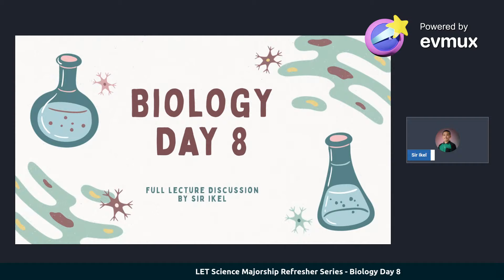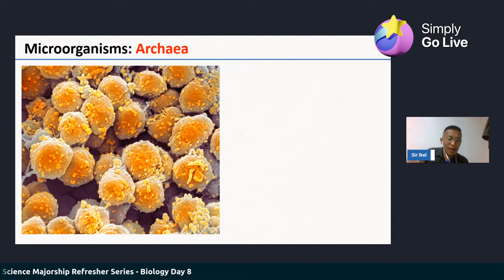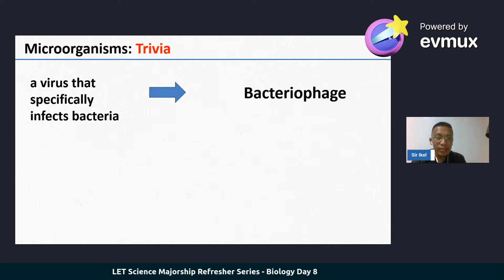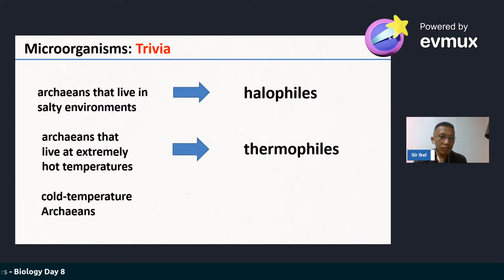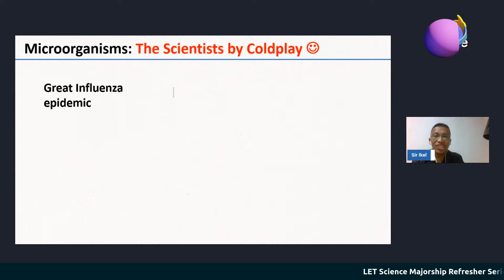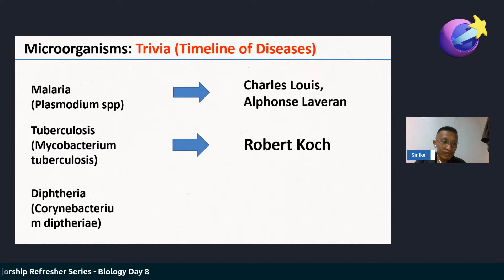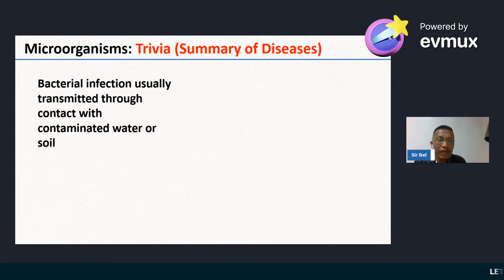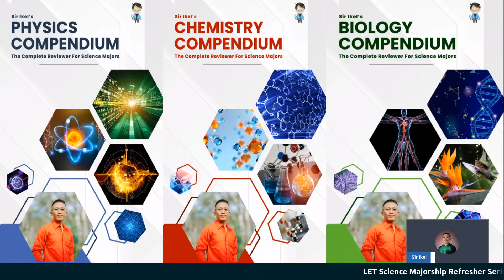LET Science Majorship Refresher Series - Biology (Day 8)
Sir Ikel will guide you through the most important topics in Biology and we'll also provide you with valuable tips and strategies for answering multiple-choice questions and other exam techniques that will help you maximize your score. With Sir Ikel's help, you'll be fully prepared to tackle any Science majorship question that comes your way. Don't miss out on this opportunity to improve your chances of passing or even topping the March LET 2024 examination. Watch now this refresher series and let's conquer Science together!

[Science Majorship | LET Reviewer March 2024 | Refresher Series For LET Science Major | NEW ENHANCED TOS]